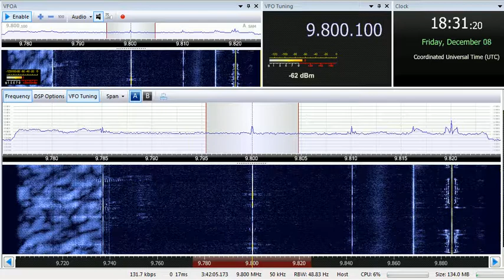08 12 2017 LWF Voice of Gospel Sawtu Linjilia in Fulfulde to WCAf 1830 on 9800 Issoudun